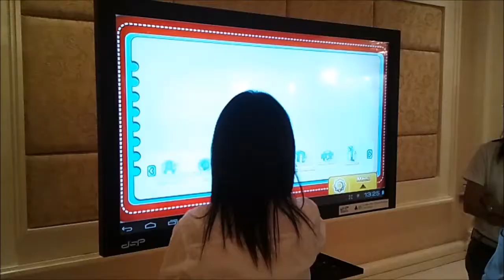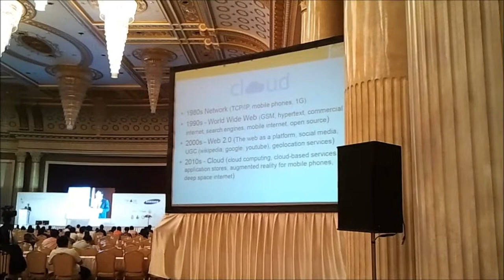[CompgamerTV] Samsung Education Grand Opening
บริษัท ไทยซัมซุง อิเล็กทรอนิกส์ จำกัด จับมือร่วมกับ  เบอร์ลี่ ยุคเกอร์ ,Born และ Digital Education จัดงานแถลงข่าวเปิดตัวโซลูชันเพื่อการเรียนรู้สุดไฮเทค Samsung Education กับแอพพลิเคชั่นเพื่อการศึกษา "Edu Cloud" และ "Witz School" เพื่อพัฒนาการเรียนรู้สำหรับวัยเรียนตั้งแต่นักเรียนชั้นประถม มัธยมไปจนถึงนักศึกษาระดับปริญญา เพื่อยกระดับการศึกษาไทยในยุคดิจิตอล